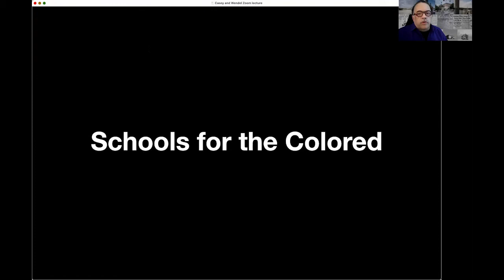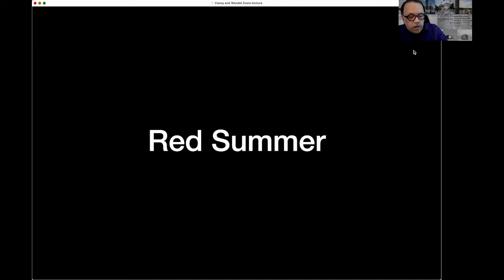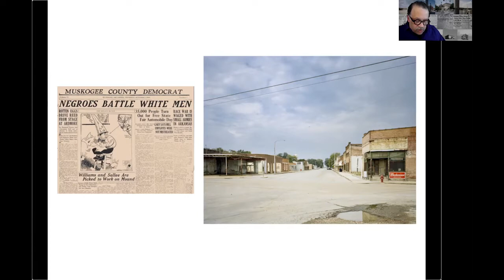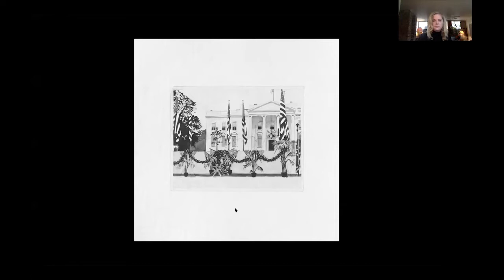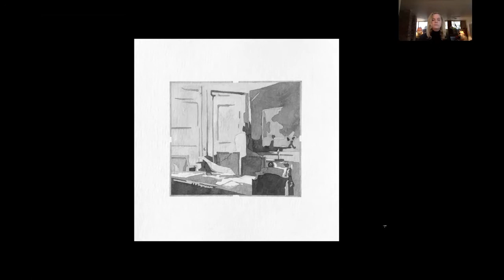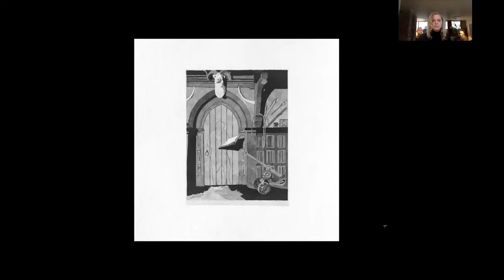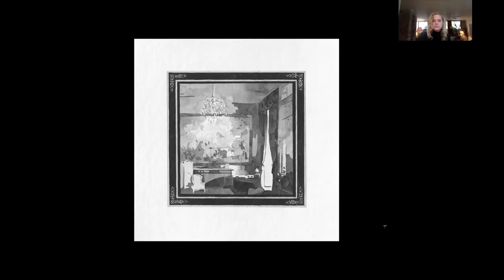Artist Conversation: "The Question the Answer Hides: Casey Ruble and Wendel White"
Artist conversation for the exhibition "The Question the Answer Hides: Casey Ruble and Wendel White" at Stockton University Art Gallery. February 18, 2021. Introduction by Dr. Lisa Honaker, dean of the School of Arts and Humanities with Denise McGarvey, coordinator, Stockton Art Gallery as moderator.